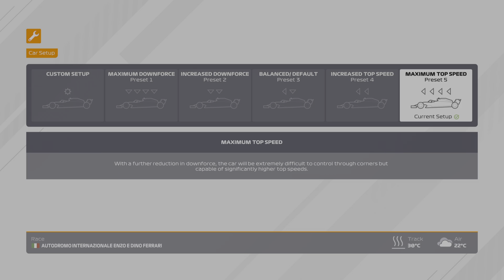F1 2021 WOW Perez is FAST!!! Forced a Rage Quit LOL 😁😄😆😅😂🤣😭